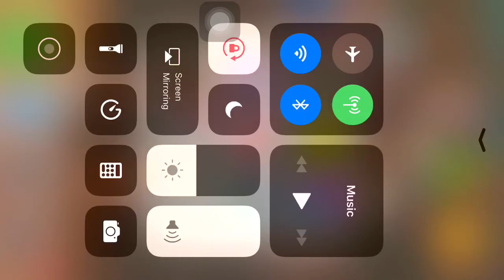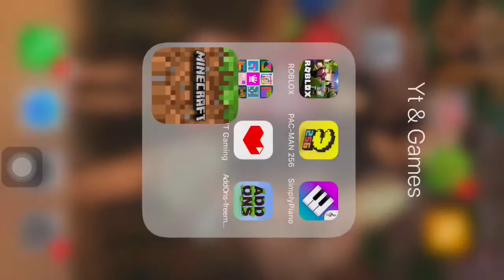First video/Gaming video!!🤗😋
Follow my another acc bc i post this there too it is called Princess Mateo Briones Vlogs